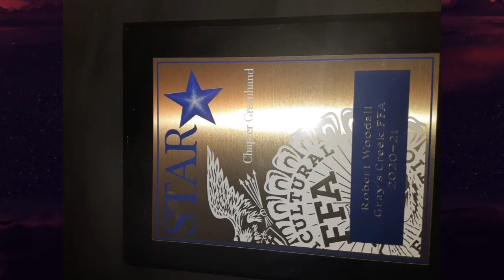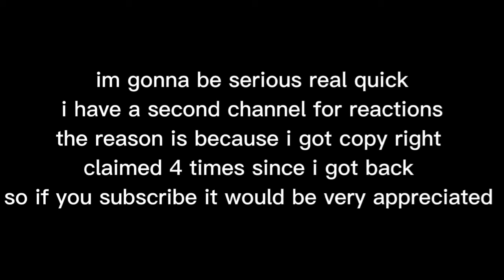who is ftik / 50 subscriber special